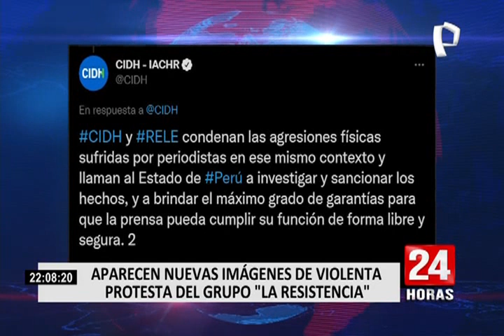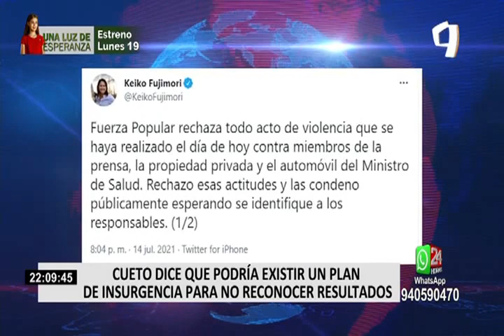Rosángella Barbarán a favor de una auditoría: El JNE le haría un bien a los peruanos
La congresista electa por Fuerza Popular, Rosángella Barbarán, se pronunció hoy sobre la incertidumbre en la que vive nuestro país debido al panorama político, y consideró que una auditoría a los resultados de la segunda vuelta le haría un bien a nuestro país.

“Todavía no hay un resultado y este es un gran problema. Creo que el Jurado Nacional de Elecciones (JNE) le puede hacer un bien a los peruanos solicitando una auditoría que permitiría darle legitimidad”, explicó.

La parlamentaria afirmó que más allá de quien sea proclamado ganador, existirá un descontento de ambas partes, por lo que pidió a los manifestantes alzar su voz en señal de protesta pero sin recurrir a violencia.